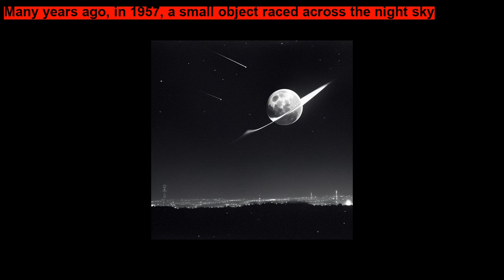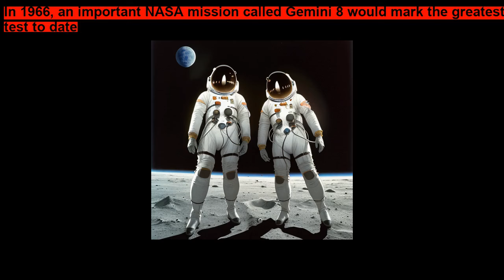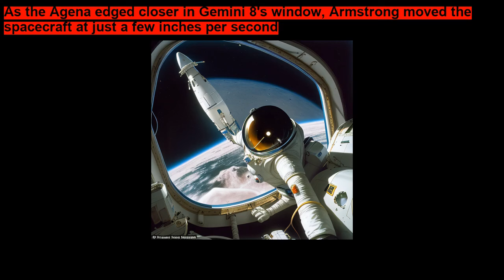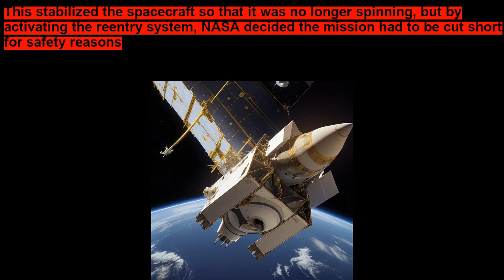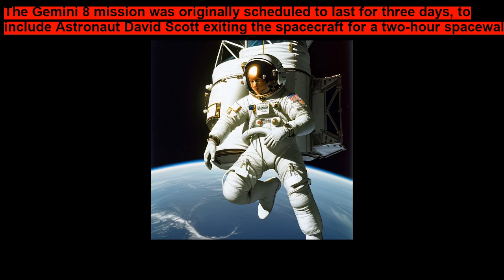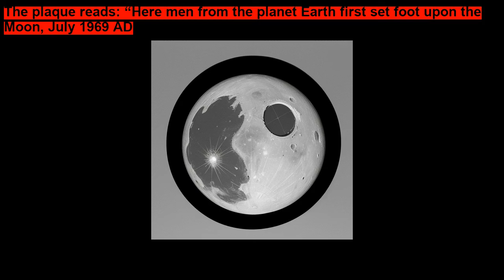Before the Moon Neil Armstrong and the Gemini 8 Mission ~ Short Stories for Kids